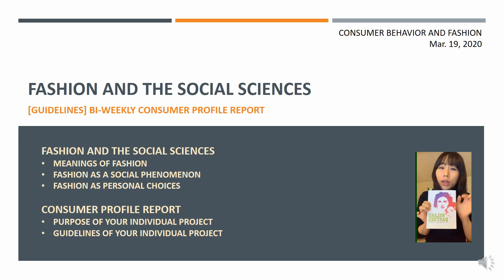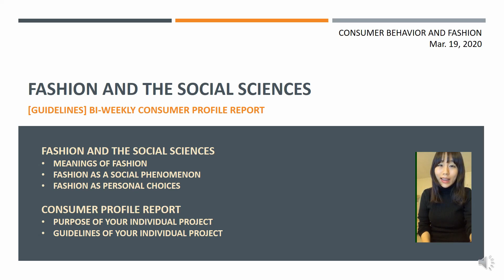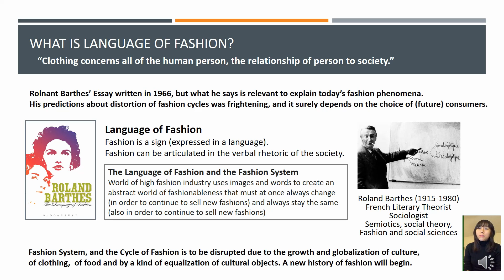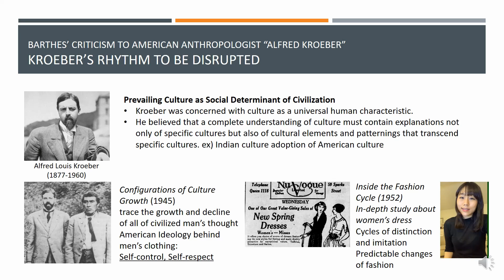Week1. Fashion and Social Sciences (1)